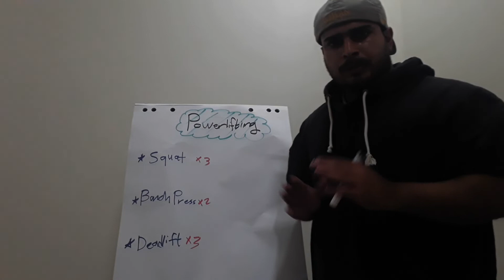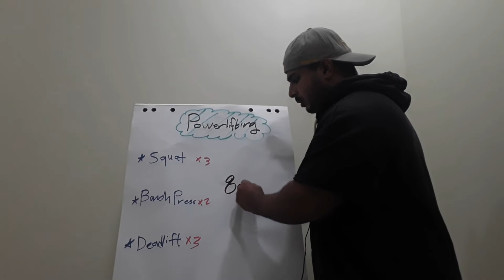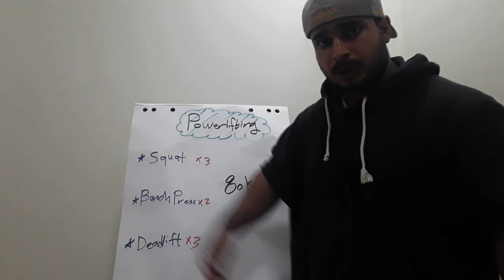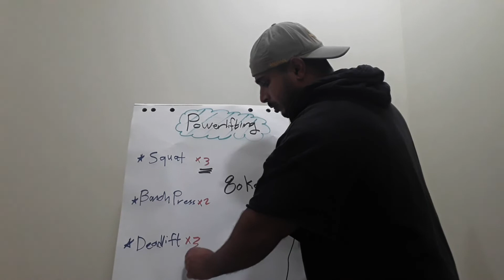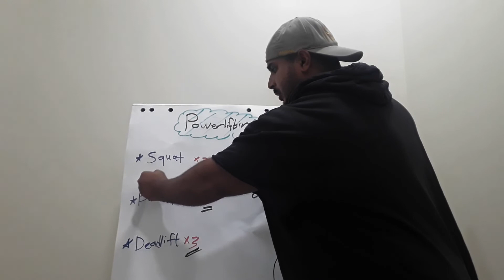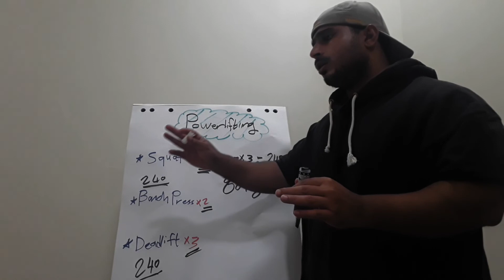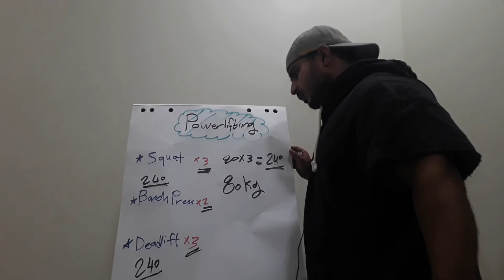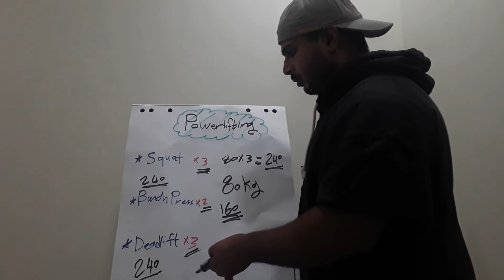كيف تصبح بطل عالمي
تعرف في هذه الحلقة على اهم الامور التي ستساعدك في ان تصبح بطلاً عالمياً ودولياً يسعى لتحقيق الانجازات على الصعيد الدولي سواء في رياضة كمال الاجسام او القوة البدنية او الملاكمة او رفع الاثقال او الكيك بوكس وغيرها من الرياضات الفردية